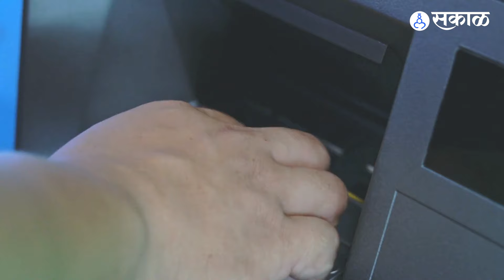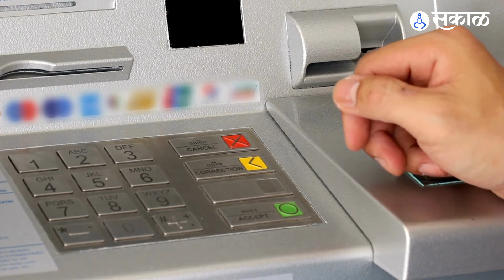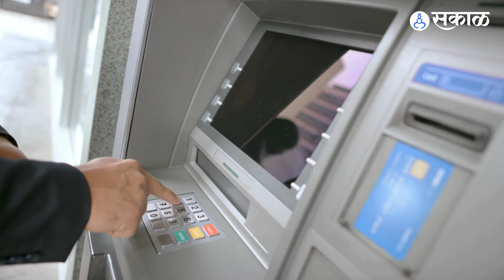ATM मधून पैसे काढताना ५ गोष्टींची घ्या काळजी नाहीतर बँक अकाऊंट होईल रिकामं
आता जमाना डिजीटलचा आहे. सोबत कॅश ठेवण्याची झंझट नको, किंवा सुट्ट्या पैशांचं टेन्शन नको म्हणून आपण युपीआयने ट्रांजेक्शन करतो. पण तरी या ऑनलाईन ट्रांजेक्शन च्या लिमीटमुळे एटीएमचा वापर करावाचा लागतो. पण एटीएमचा वापर करताना काही गोष्टींची काळजी घेणं खूप महत्वाचं आहे. कारण ऑनलाइन फ्रॉडच्या  घटनांमध्ये वाढ होतंच चाललीये. सायबर गुन्हेगार फसवणुकीसाठी अनेक नवनवीन पर्याय शोधतायेत. अशात  एटीएम वापरताना आपली एक चूक आपलं बँक अकाऊंट अख्ख रिकामं करु शकते. त्यामुळे एटीएममधून पैसे काढताना  कोणत्या गोष्टींची काळजी घ्यावी जाणून घेऊ व्हिडीओच्या माध्यमातून